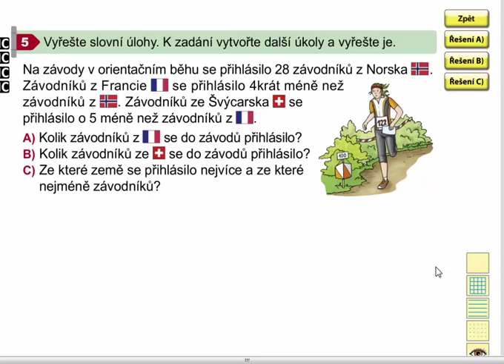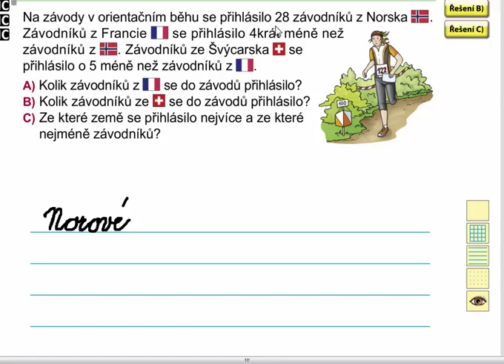Násobení a dělení čísly 4,5 (slovní úloha), Matýskova matematika 7. díl, strana 17, cvičení 5